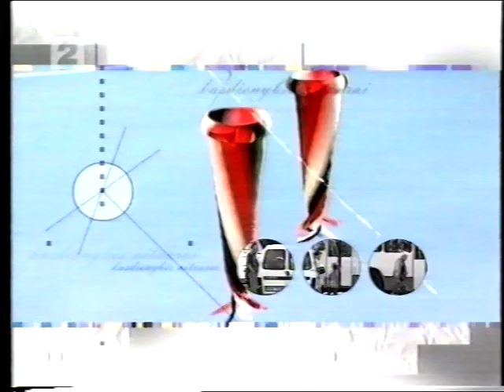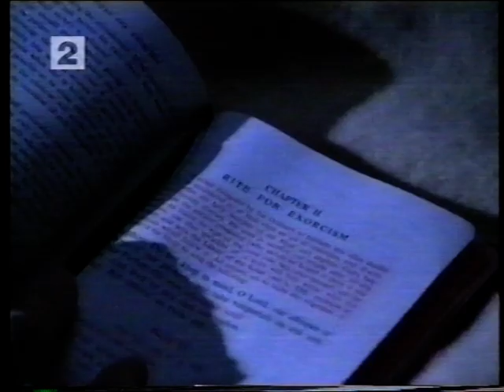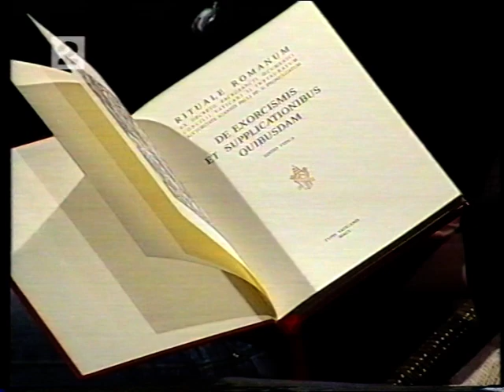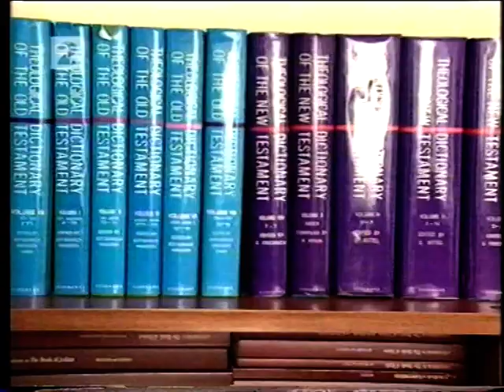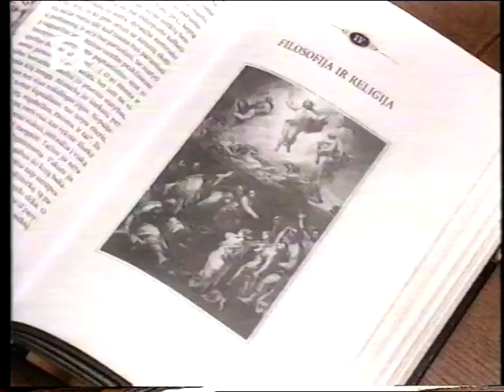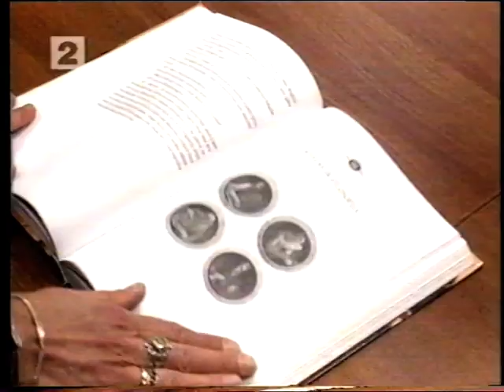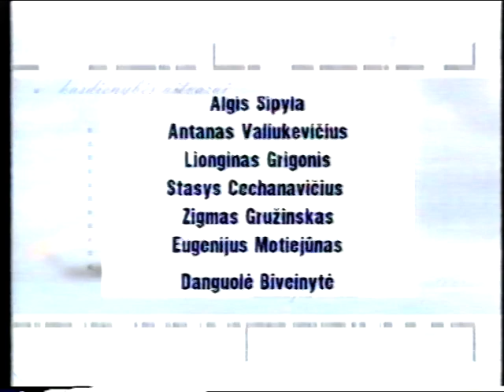"Kasdienybės aitvarai" apie šėtono apsėdimus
2007-ųjų rugpjūčio 17-osios TV laida apie šėtono apsėdimus  iš ciklo "Kasdienybės aitvarai" (ved. Zita Kelmickaitė).
Dalyviai: kunigas, egzorcistas, karo kapelionas, Vytauto Didžiojo universiteto Katalikų teologijos fakulteto dėstytojas, dogminės teologijos specialistas dr. Arnoldas Valkauskas, poetas Edmondas Kelmickas, gydytoja psichiatrė Zita Skardinskaitė.